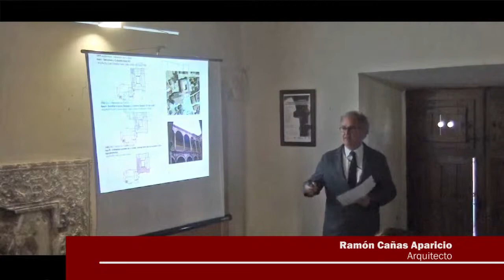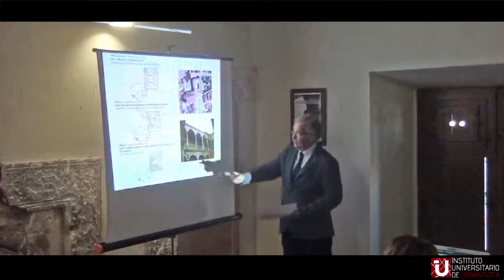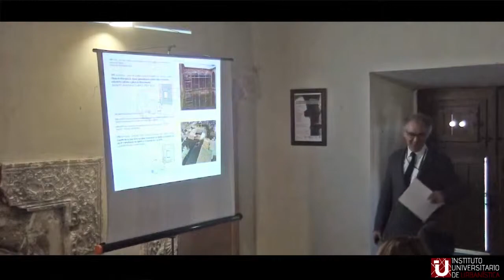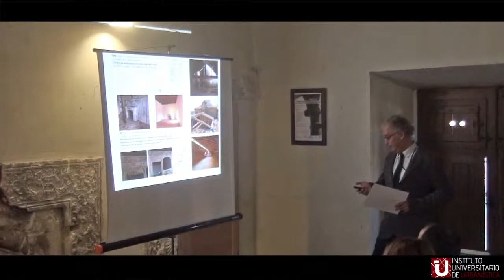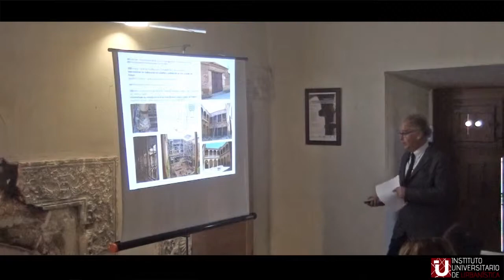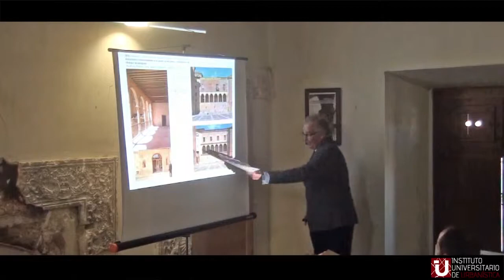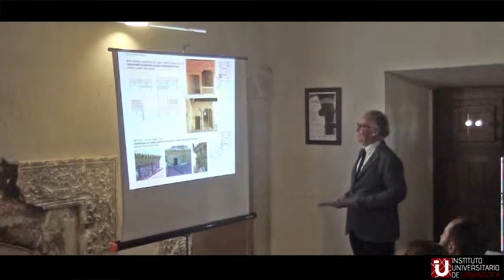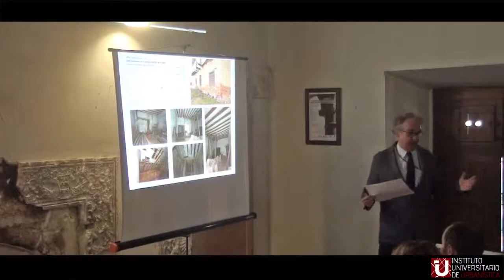6. El Palacio de los Vega: restauraciones y retos